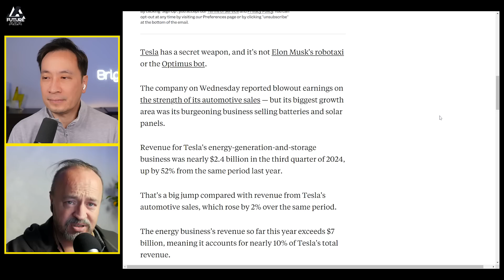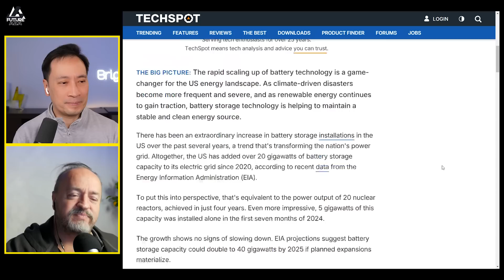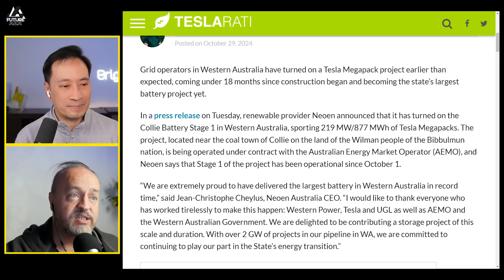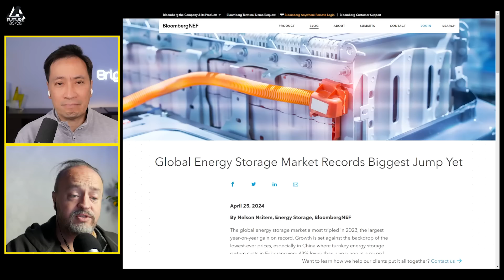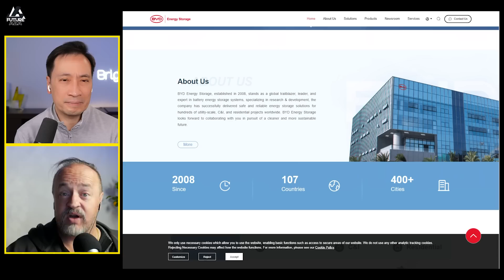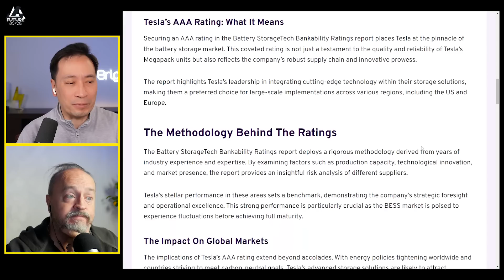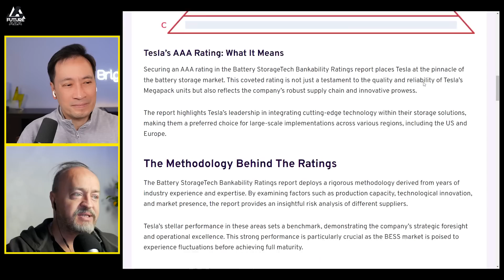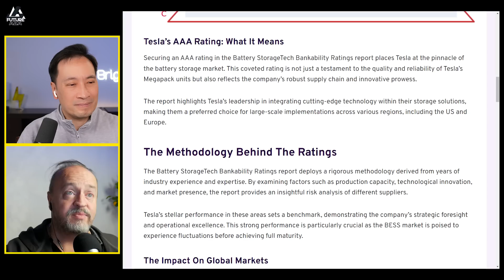Genius of Megapack is Just Getting Started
Links from today's show:
Tesla reported blowout earnings this week, but its biggest growth driver wasn't cars or robots. Its energy business grew by 52% year over year, earning over $7 billion in revenue so far in 2024. Elon Musk said on Tesla's earnings call that the energy unit was "growing like wildfire."

Tesla Energy deployed 6.9 GWh of energy storage products in the third quarter of 2024. With these results, the company has already exceeded its full year 2023 energy deployments, with one whole quarter left in 2024. While Tesla Energy’s 6.9 GWh worth of deployments in Q3 2024 are lower than Q2 2024’s 9.4 GWh, it remains extremely impressive. It is, if any, still the highest energy deployments in the third quarter by Tesla Energy to date.

There has been an extraordinary increase in battery storage installations in the US over the past several years, a trend that's transforming the nation's power grid. Altogether, the US has added over 20 gigawatts of battery storage capacity to its electric grid since 2020, according to recent data from the Energy Information Administration (EIA).

In a press release on Tuesday, renewable provider Neoen announced that it has turned on the Collie Battery Stage 1 in Western Australia, sporting 219 MW/877 MWh of Tesla Megapacks. The project, located near the coal town of Collie on the land of the Wilman people of the Bibbulmun nation, is being operated under contract with the Australian Energy Market Operator (AEMO), and Neoen says that Stage 1 of the project has been operational since October 1.

The global energy storage market almost tripled in 2023, the largest year-on-year gain on record. Growth is set against the backdrop of the lowest-ever prices, especially in China where turnkey energy storage system costs in February were 43% lower than a year ago at a record low of $115 per kilowatt-hour for two-hour energy storage systems.

Largest grid-scale battery manufacturers worldwide in terms of revenue in 2020

The world of Battery Energy Storage Systems (BESS) is undergoing a transformation, and at the forefront is Tesla, recently revealed as the only AAA-rated supplier in a crucial new report on the sector. With energy demands evolving and the shift towards sustainable solutions becoming imperative, Tesla’s recognition marks a significant milestone in the industry.